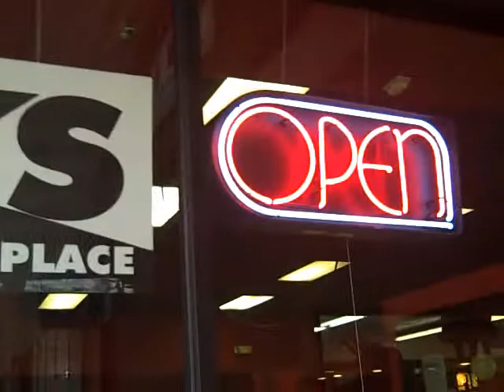Keith and Shannon French at Max's Kosher Cafe and Marketplace in Wheaton MD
- Nate Gustavson and Keith and Shannon French with BuyBaltimoreProperties.com have a great Kosher experience at Max's Kosher Cafe and Marketplace with Jesse Loomis and David Merkin with Bid4Assets.com. You have got to try Max's Kosher Cafe at 2319 University Blvd W., Wheaton MD 20902.